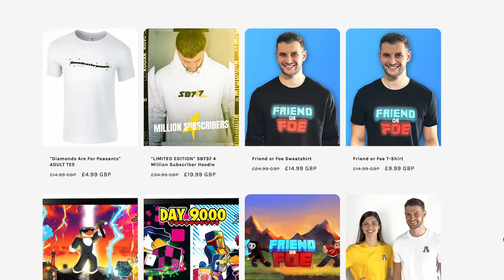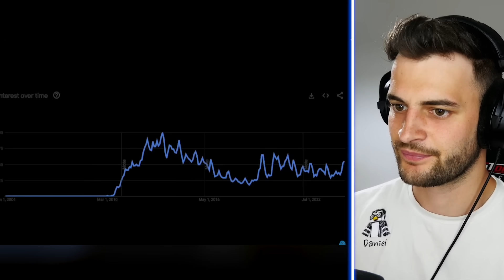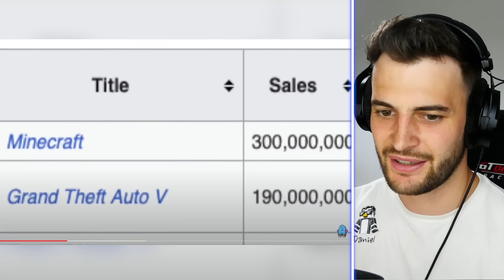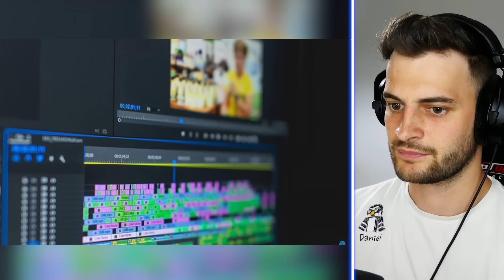Minecraft is Dying...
If you own any clips in this video and have a problem with SB reacting to your clips, please email Callum @ dcmedia.tv thanks